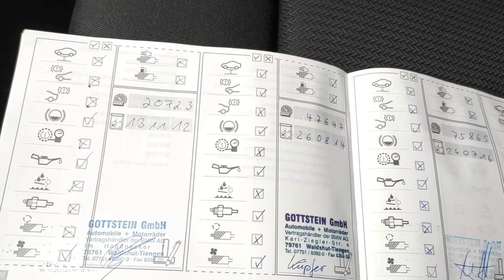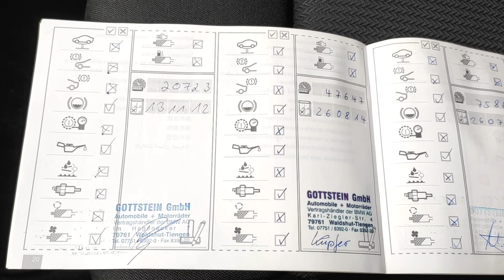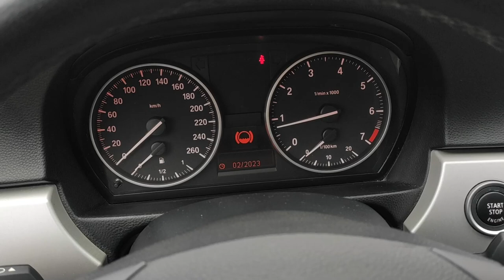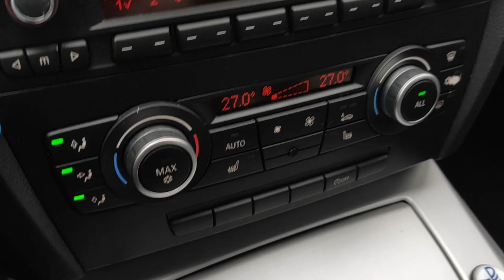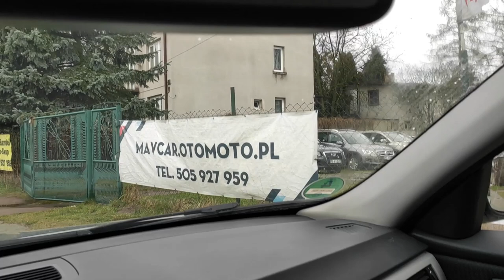BMW E91 2.0 143KM Lift Kombi II właściciel